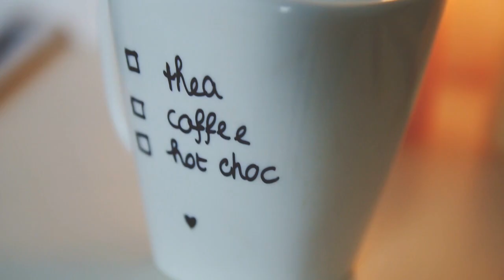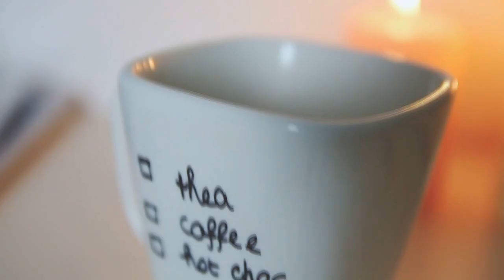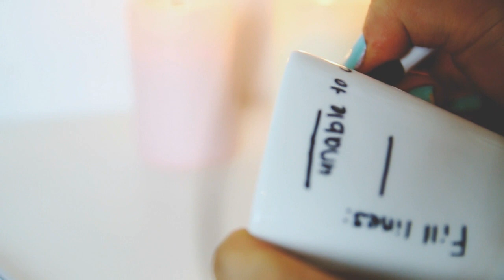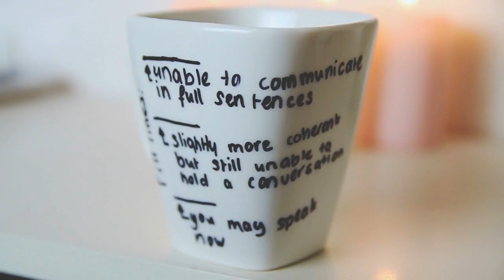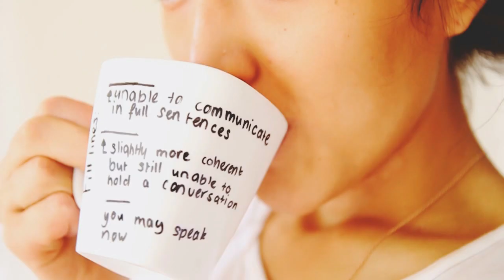DIY Simpele waterbestendige mokken - FEMME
Hi! Vandaag laat ik zien hoe je deze mokken maakt. Het is onwijs makkelijk en vooral leuk om te doen. Doordat je ze in de oven doet worden ze zelfs waterdicht. Love, X Jiami.

Mok 3: '' Fill lines:
unable to communicate in full sentences
slightly more coherent but still unable to hold a
you may speak now''

VERWACHT OP DE VOLGENDE DAGEN EEN VIDEO:
MAANDAG: LOOKSBYSHARON
DINSDAG: LIFESPLASH
WOENSDAG: TODAYSBEAUTYNL
DONDERDAG: PINKYPOLISHNL
VRIJDAG: BEAUTYGLOSS